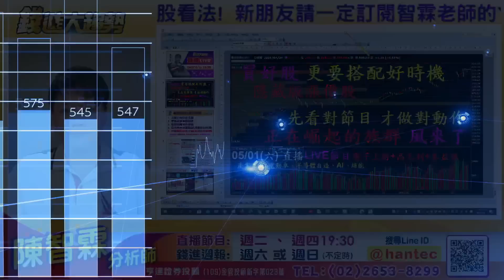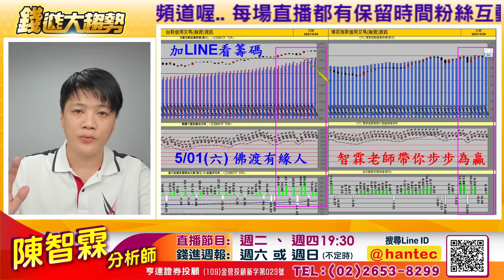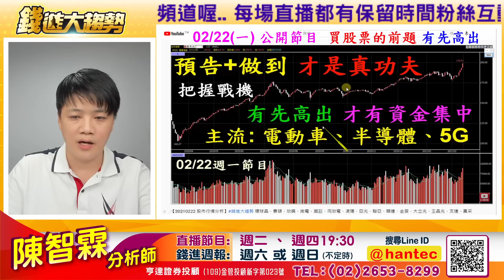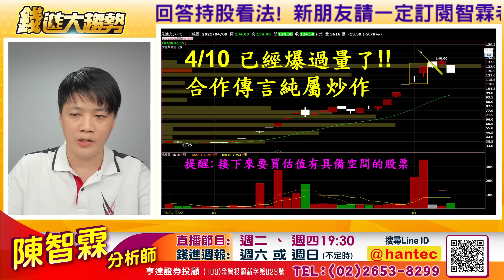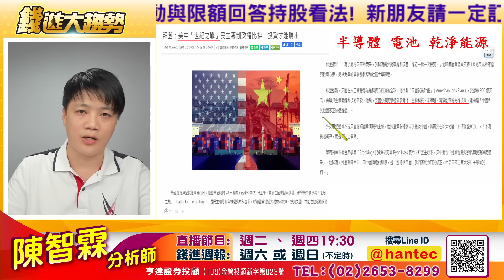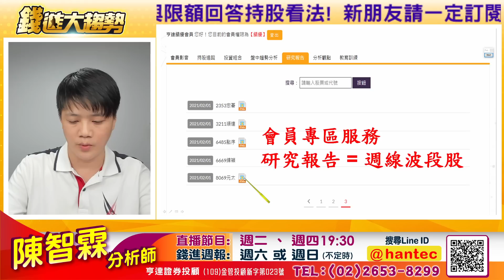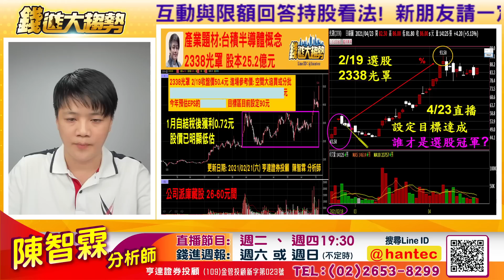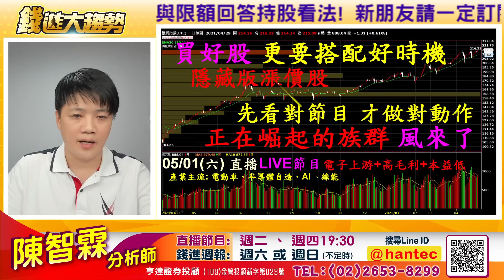20210501【陳智霖分析師 直播LIVE】正在崛起的族群，風來了? 好股搭配好時機｜緯穎、光罩、台積電、環球晶、中美晶、京鼎、尖點、景碩、宇瞻、宏碁、凌通、大中、先進光、欣興、智原、元翎、富采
本節目內容僅供參考，投資人應獨立判斷，審慎投資，並自負風險，所分析的金融商品無不當利益關係，無推介個股意圖，且不提供或嘗試遊說觀眾做交易或投資之依據，所有的意見與看法為特定日期所為之判斷具時效性，投資人於決策時應審慎衡量風險，並就投資結果自行負責。